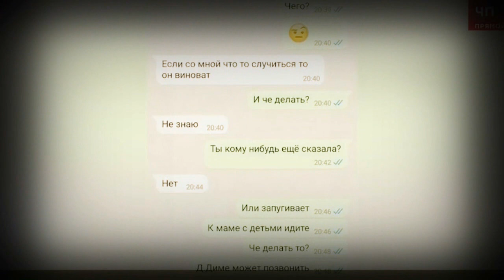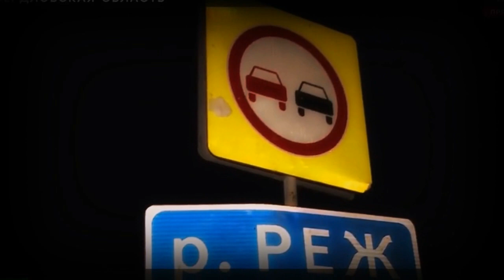The murder of Lyubov Belyushina True Crime documentary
So, there's this girl named Lyuba. Her parents are Mikhail and Lyudmila Pogoreiko. Lyuba was born on July 19, 1986, and she grew up with her sisters in a village called Koptelovo. It's located in the Alapaevsky District of the Sverdlovsk Region, where her family lived. Her dad was a sailor, and Lyuba was really proud of him. She even made sure to wish him a happy Navy Day.
The family was pretty big, but they were all close and got together as often as they could. They even went on holidays together. Lyuba had a bunch of pictures of her family on her social media pages like "VKontakte" and "Odnoklassniki".
Unfortunately, Lyuba had a really tragic fate.

Also, remember to click the alarm icon to be notified of new releases - thank you!